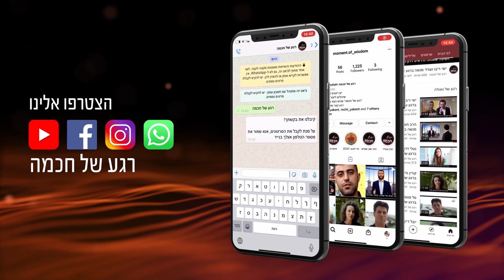Devarim | Harav Chmouel Eliahou